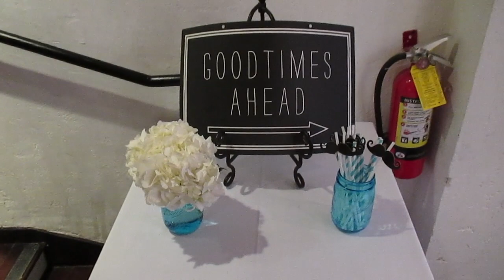NIPPLE CREME IS IMPORTANT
Katilette explains how and why nipple creme is important. is it just me or is she always talking about nipples!